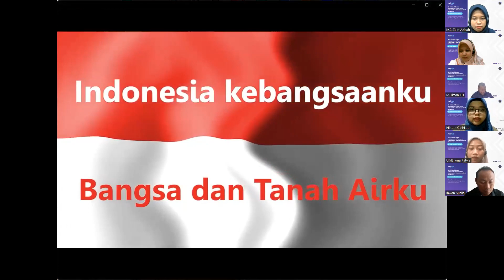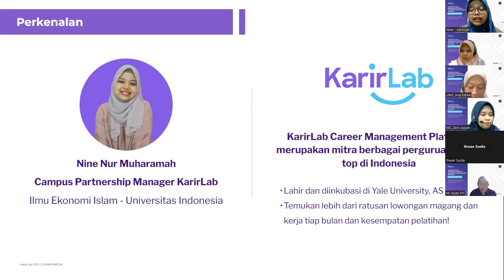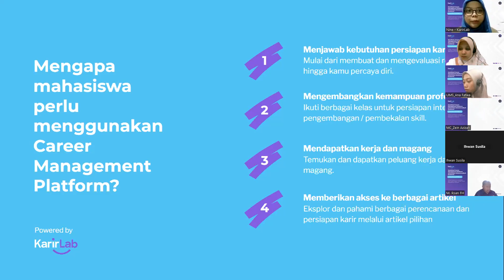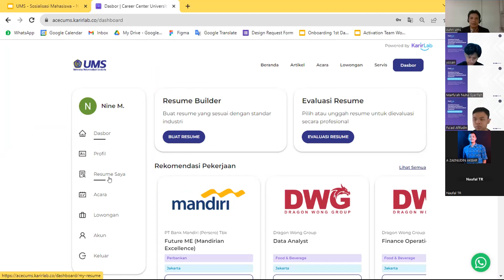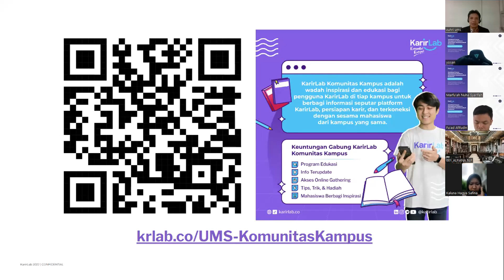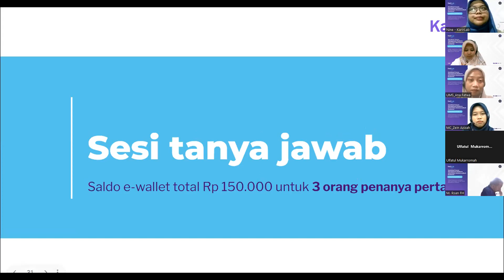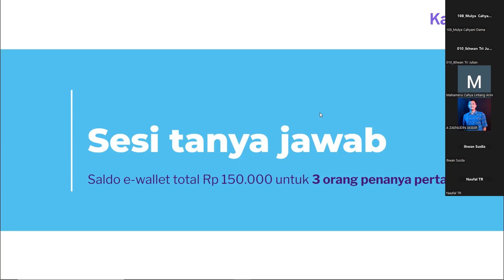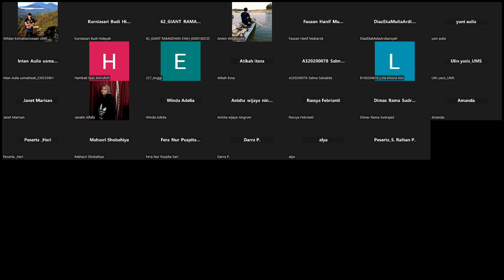Sosialisasi KarirLab x Universitas Muhammadiyah Surakarta